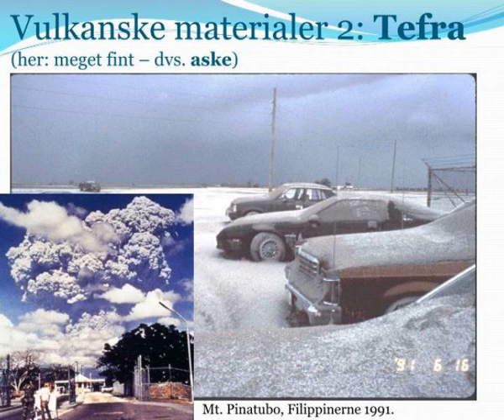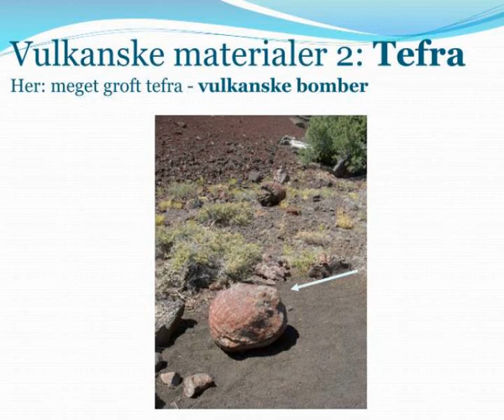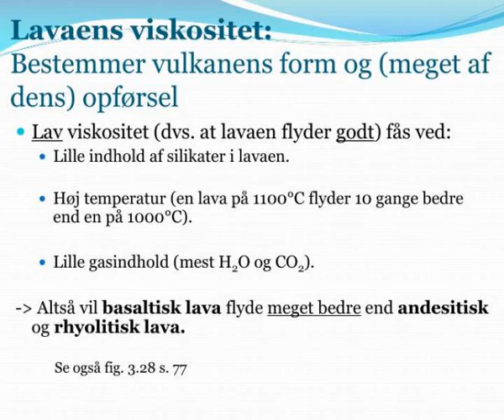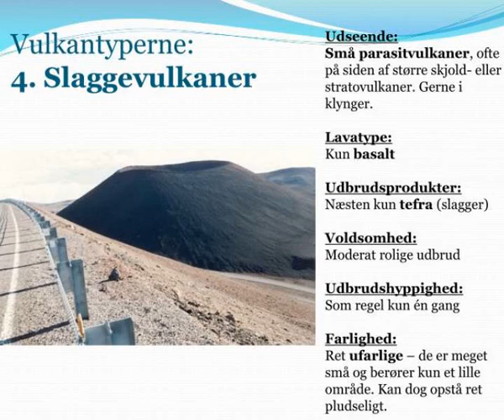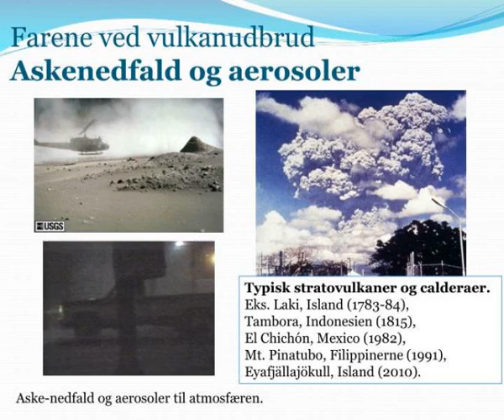vulkaner del 1